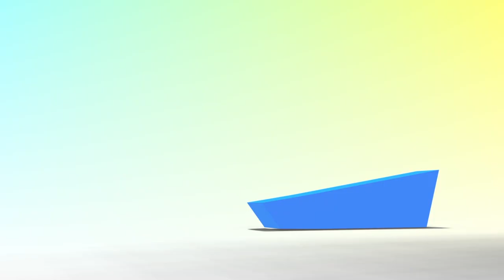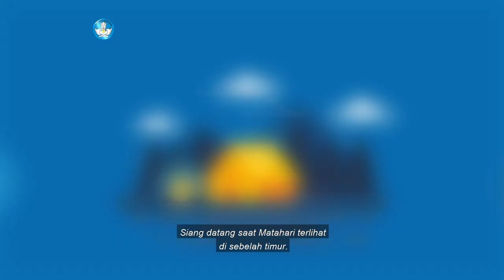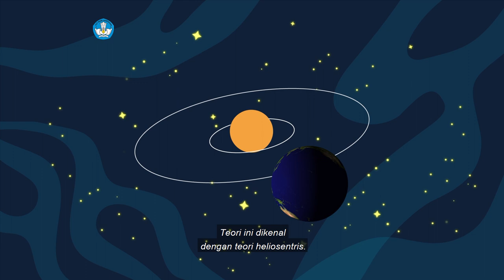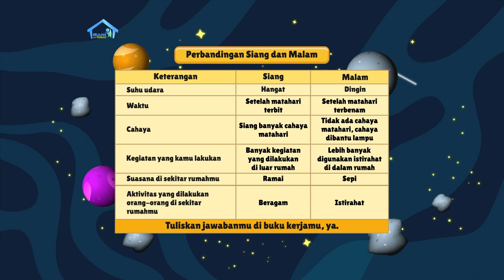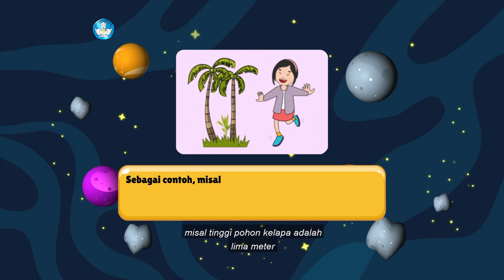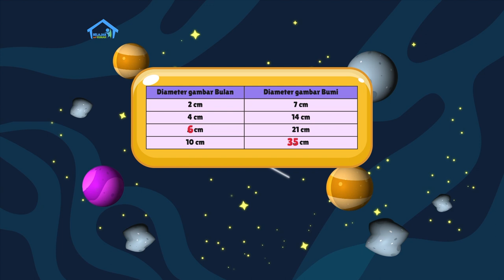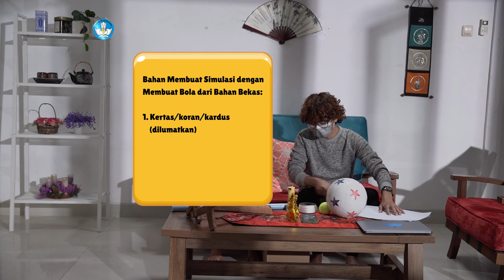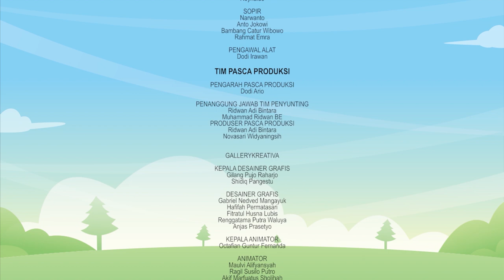BDR | SD Kelas V | Episode 83 - Mengenal Siang dan Malam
Sinopsis

Dulu, orang percaya bahwa pergantian siang dan malam terjadi karena Matahari memutari Bumi.  Ternyata, pandangan yang sudah dipakai hingga 1500 tahun ini kurang tepat. Kak Evan menjelaskan, Bumi lah yang bergerak mengitari Matahari. Kalian akan membaca bacaan berjudul “Bumi Berputar” untuk memahami perbedaan siang dan malam. Kosakata baru dari cerita tersebut adalah Rotasi, Geosentris, Planet, Heliosentris, dan Poros. Kak Evan lalu mengajarkan cara menggambar Bulan dan Bumi sesuai perbandingan diameternya. Selain itu, akan ada proyek kreatif membuat simulasi tentang gerhana Matahari dan Bulan dengan 3 bahan.